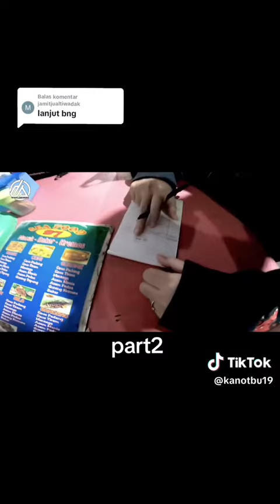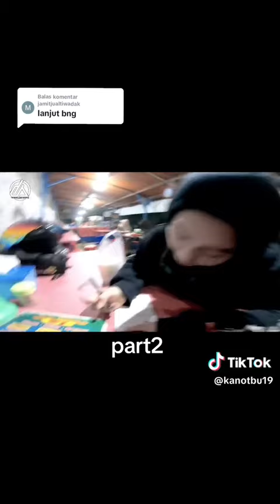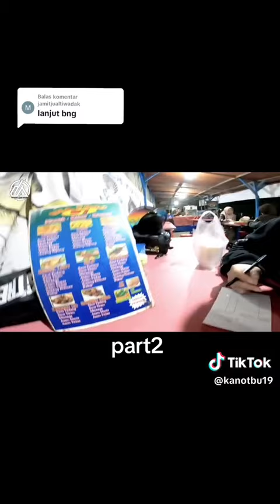17 Juni 2023